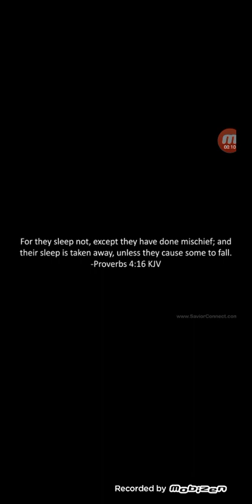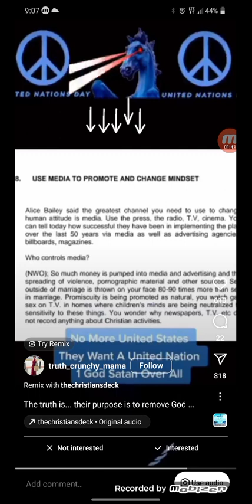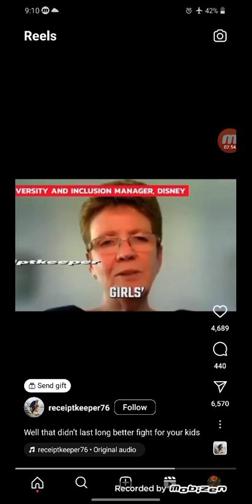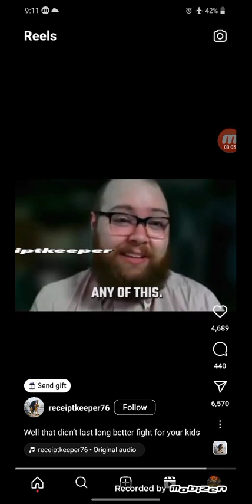Thou Shalt Be Cut Off Forever